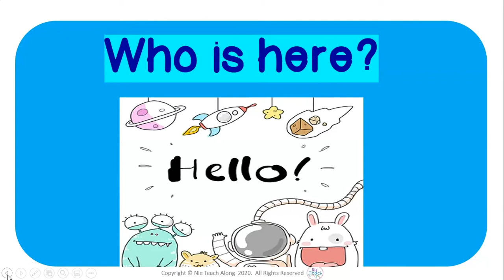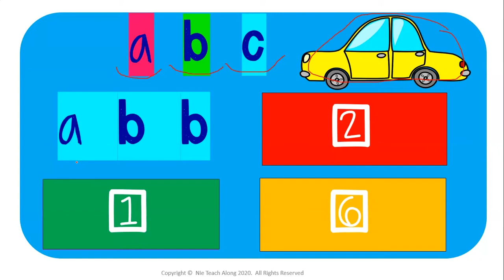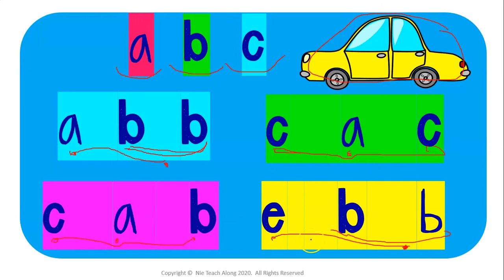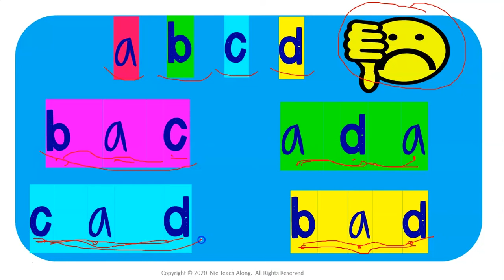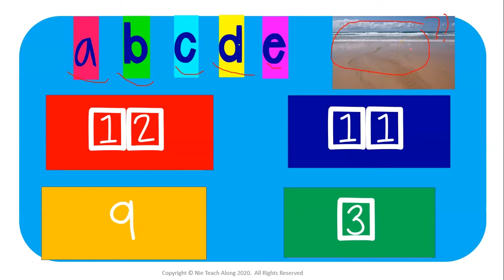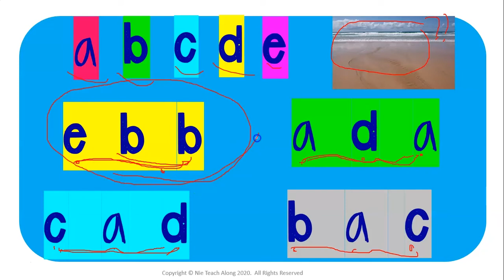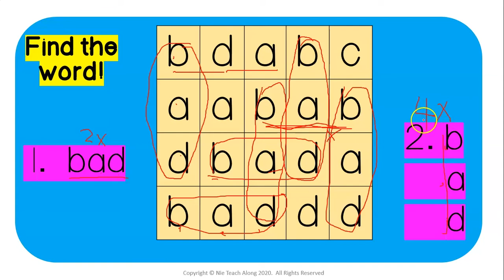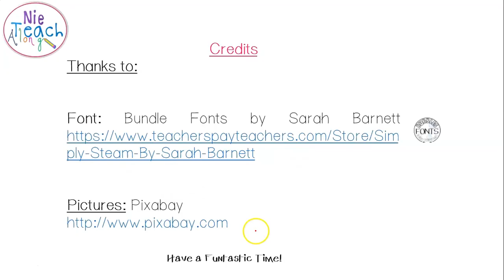Blending Letters To Call Words- Easy Phonics Activity Using the Alphabet Order || A to E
Hello Everyone,

Thanks for hopping across to this channel. Wishing you a wonderful stay.
Reading can be a struggle for many young children and even older folks who did not learn to read at an early age. To help children to develop an awareness of words they must first be able to recognize the letters and associate them with the correct sounds. This is a simple way you can help your child to read if they are already familiar with the alphabet. Take it in stages. Teach them a few letters at a time. Make sure the few include vowels to start forming CVC and VCV words.

Video Footage: Screen Record program
 Layout : Microsoft Powerpoint

Let's take on possibilities!
PopWell
Learn More Each Day
Stay Blessed!!